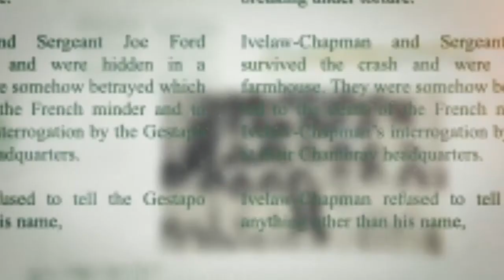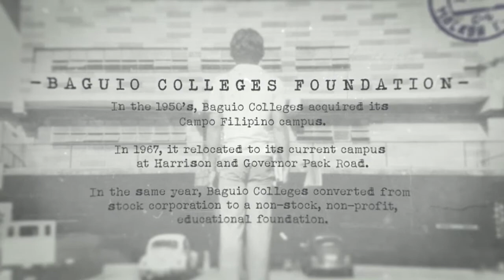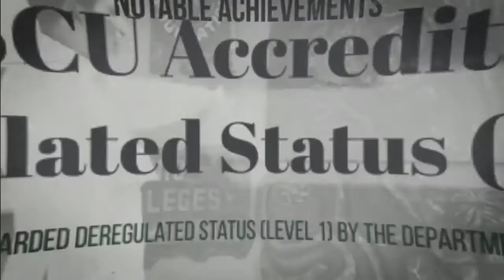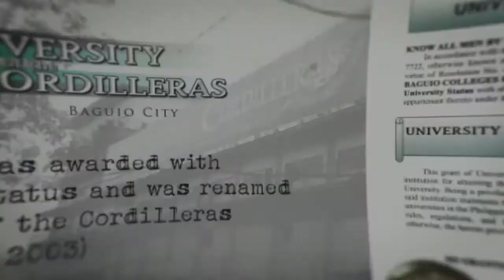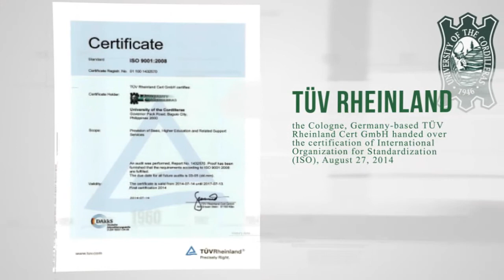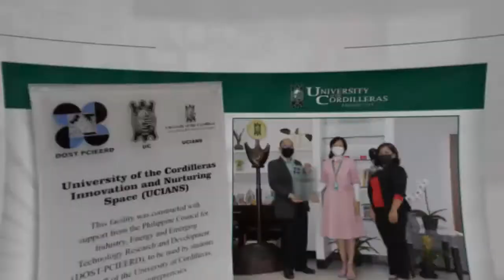UC Timeline - 75th Founding Anniversary